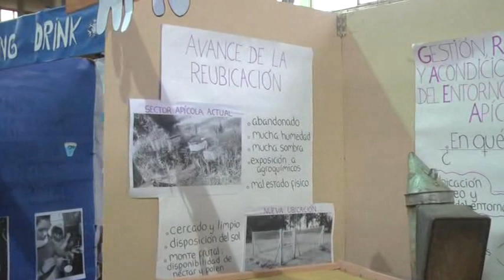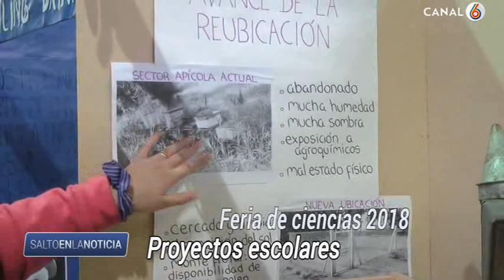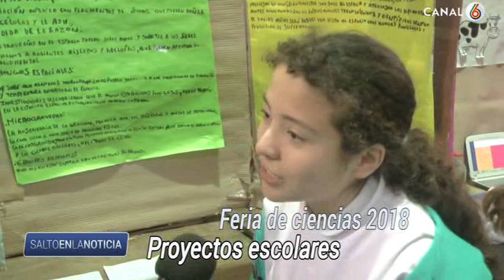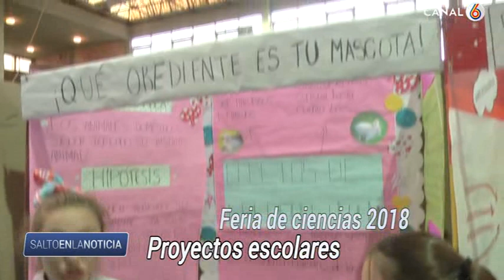Feria de ciencia